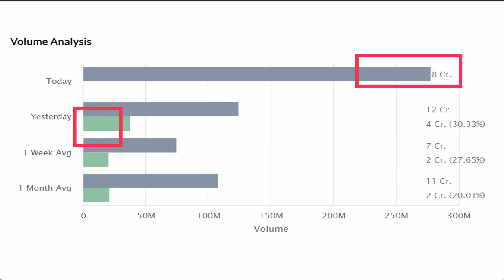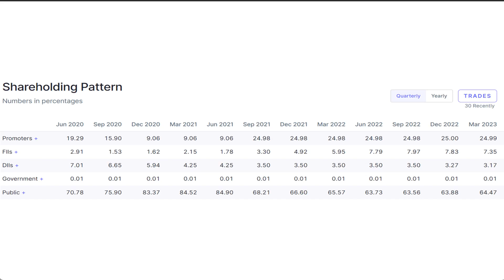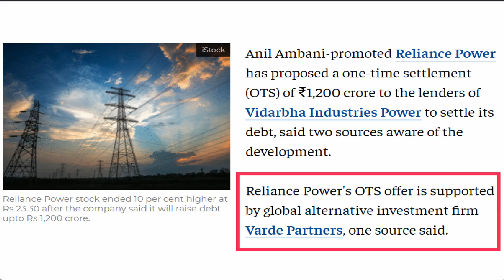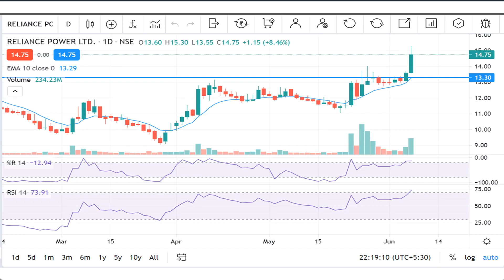rpower share latest news | jp power share latest news | reliance power latest news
rcom jio deal,reliance jio news,rcom assets,rcom latest news today,rcom lower circuit,rcom today lower circuit,rcom jio
rcom share latest update in hindi,rcom share buy,rcom share price,rcom share targetrcom news today,rcom share analysis,rcom share new target,rcom news,reliance jio,

 बाजार का सबसे बड़ा
Best Company Stock Marke
Best Company Stock Market
BestCompanyStockMarket
best copany stock market
r power share latest news
r power
r power latest news in hindi
r power bi
r power analysis
r power share today
r power share
r power stock price
reliance power
reliance power today news
reliace power stock
rcom share latest nwes today
yes bank taday share price
ruchi soya latest nwes
ruchi soya stock price
urja globle latest news
uttam value steel latest news
adag shares

ADAG SHARES
adag shares latest news
best share to buy in adag pack
Reliance infrastructure share latest news and analysis
Reliance infra share price target
Reliance infra stock latest updates
Reliance power share
Reliance power latest news and updates
Reliance power share target
Reliance Communication share analysis and latest updates

agr hearing
agr news

reliance infrastructure
reliance infra